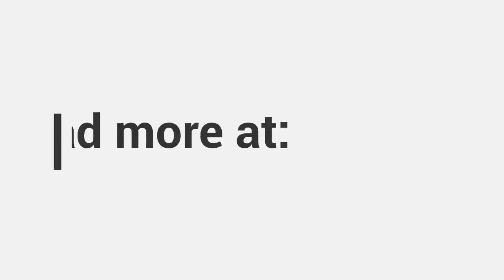Kurangnya pembangunan di Sabah kerana politik yang berlebihan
Datuk Seri Bung Moktar Radin menyalahkan politik yang berlebihan kerana kurangnya pembangunan di Sabah dan meminta pemimpin dan rakyat negeri untuk memberi tumpuan untuk membangun negeri ini demi kesejahteraan rakyat.

"Apa yang paling Sabah perlukan sekarang ialah kestabilan politik yang akan membolehkan semua program pembangunan kerajaan berjalan lancar."

Bung Moktar, yang juga Menteri Kerja Raya Sabah, berkata kerajaan negeri telah memperkenalkan Pelan Pembangunan Maju Jaya Sabah 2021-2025.